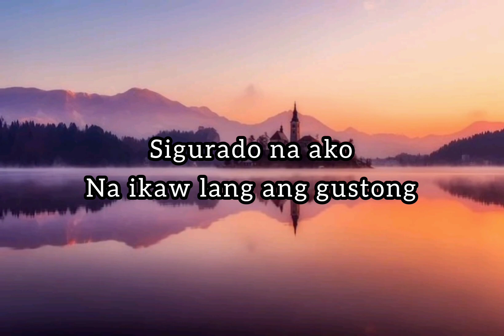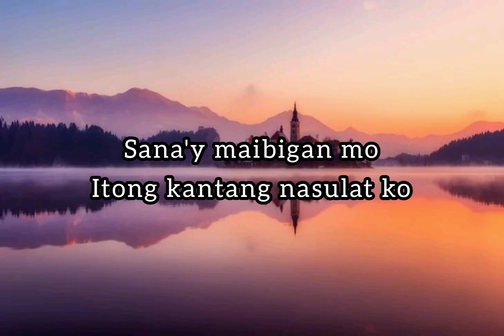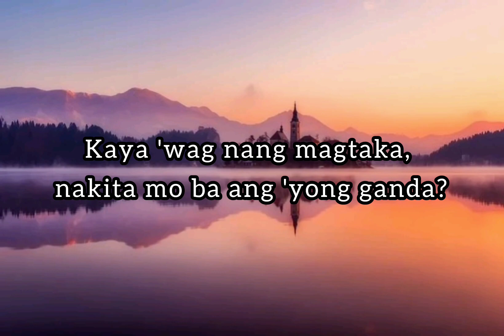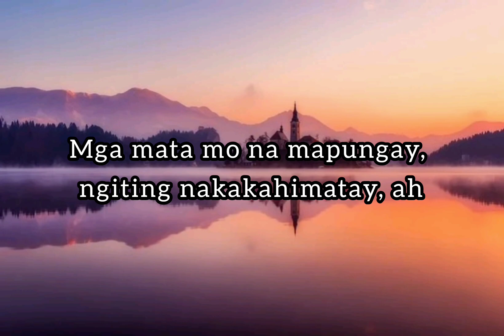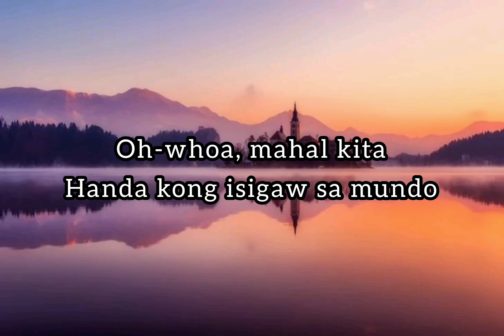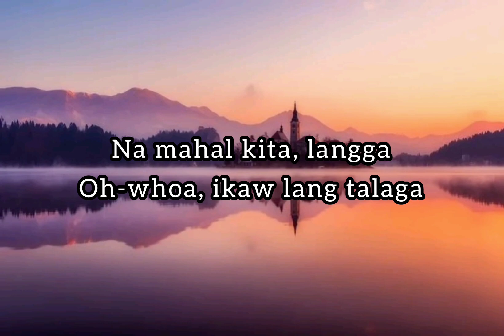Wilbert Ross - LANGGA(cover by Emily Sabeniano)